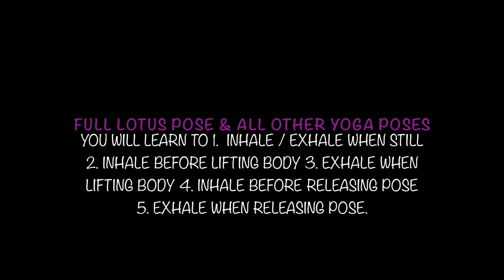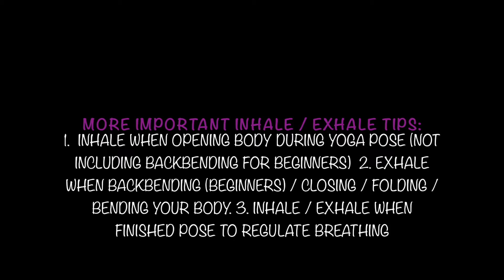More of when to inhale exhale in yoga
Here is another short video clip demonstrating when to inhale exhale in yoga poses.  Here I demonstrate using Auslan (& a little BSL) and provide captions.  Enjoy.